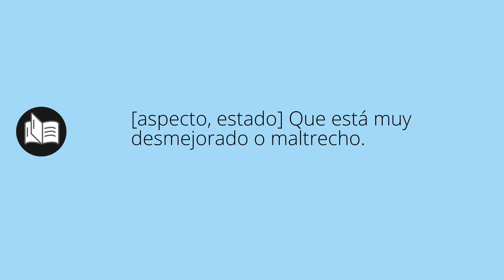Que significa LAMENTABLE • lamentable SIGNIFICADO • lamentable DEFINICIÓN • Que es LAMENTABLE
Que significa lamentable en español. Cual es el significado y definicion de lamentable. que es lamentable. lamentable definiicon en español. Todos los significados y definiciones del diccionario español.

Diccionario de la RAE (Kindle):
Diccionario de la RAE (Tapa dura):
Diccionario de primaria VOX:
Diccionario Esencial de la Lengua Española:
Diccionario Cambridge Español - Inglés: